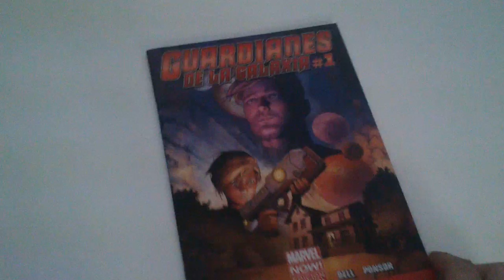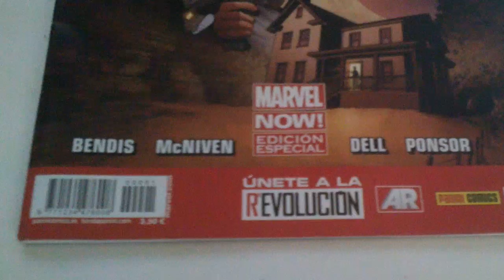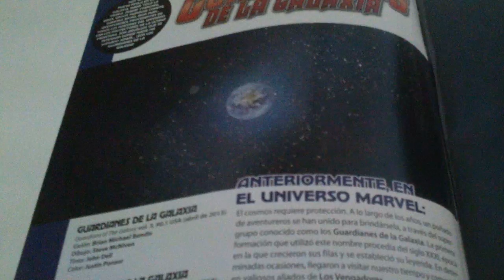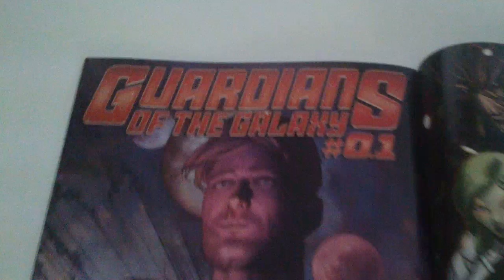GAM3RBAY COMICS | MARVEL NOW! ED.ESPECIAL | GUARDIANES DE LA GALAXIA | Nº 1: EL ORIGEN DE STAR-LORD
Visítanos! GAM3RBAY ~ VIDEOGAME CULTURE ONLINE STORE 24H